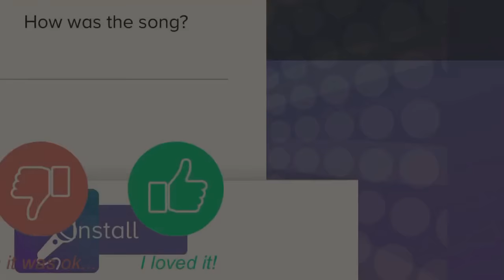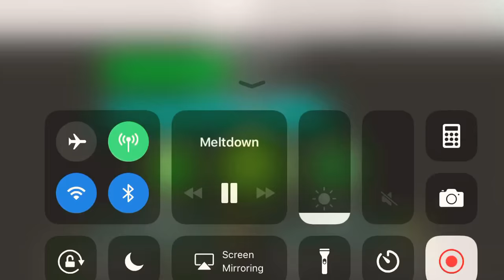Meltdowns dash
I have a fun .